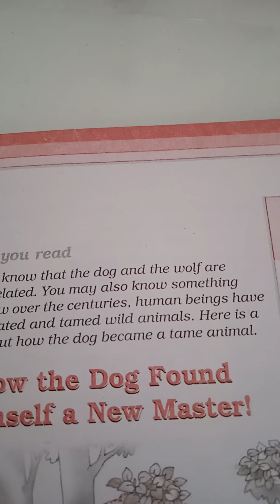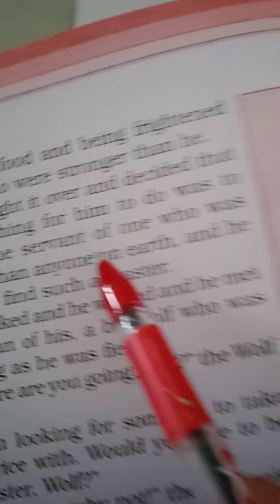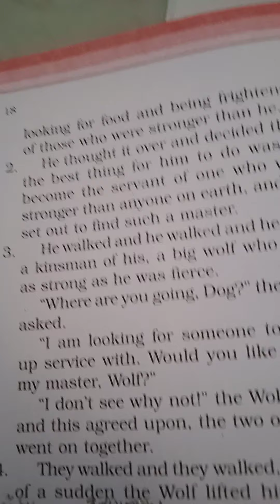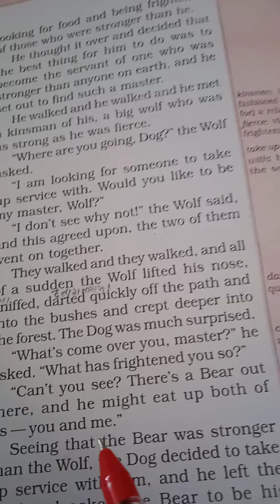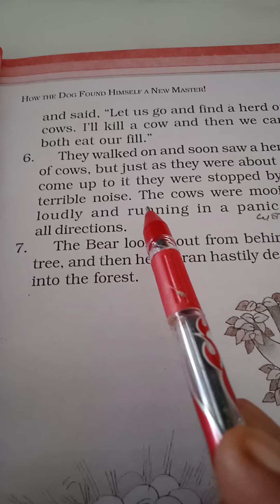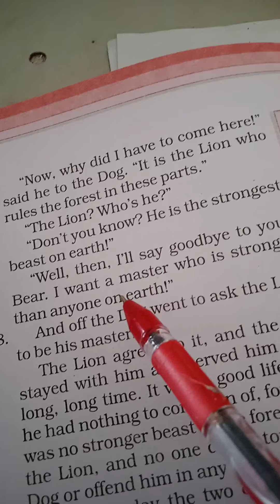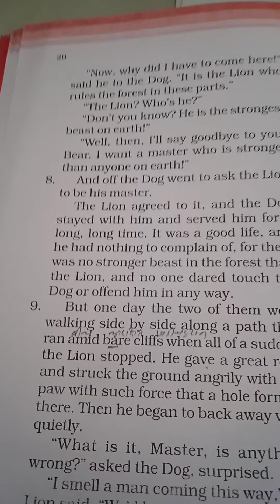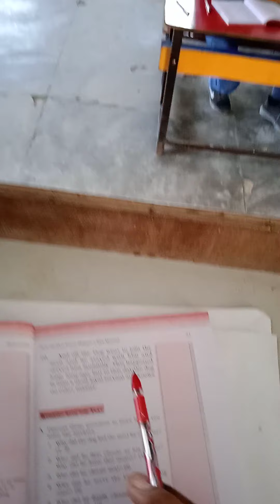Honeysuckle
Explanation in English listen 2